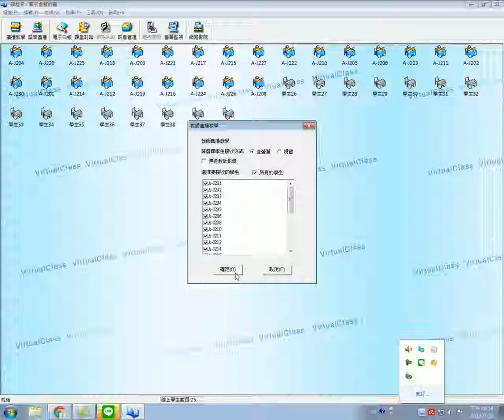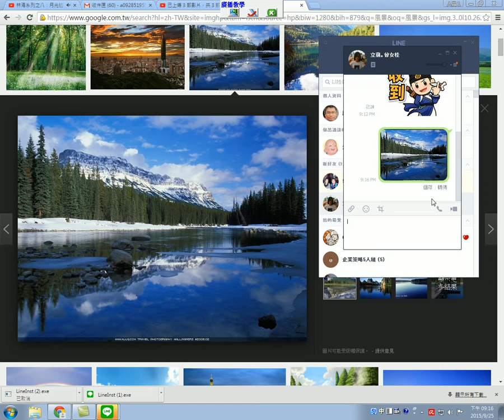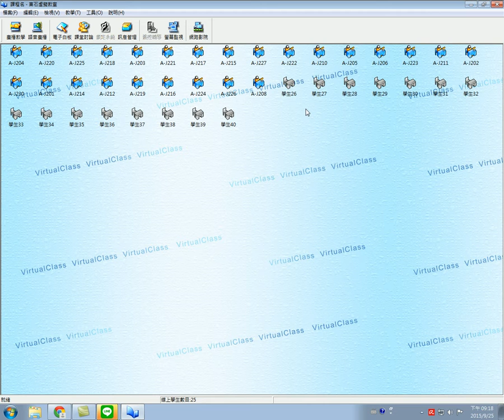群亞 雲端班 0925 電腦版LINE使用 06